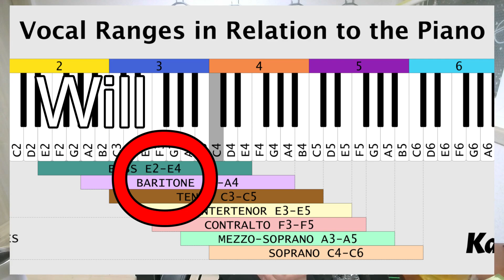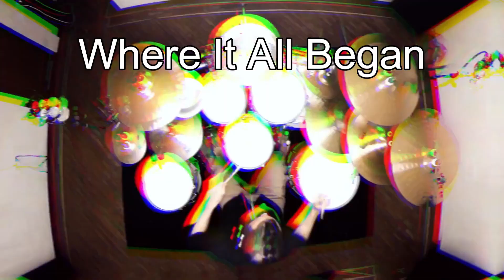THAT vocalist covered CHOKEHOLD by SLEEP TOKEN Reaction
Will Ramos KILLED this cover of Chokehold by Sleep Token!